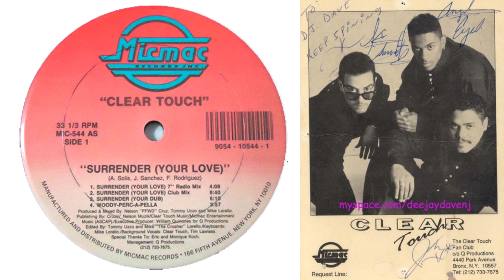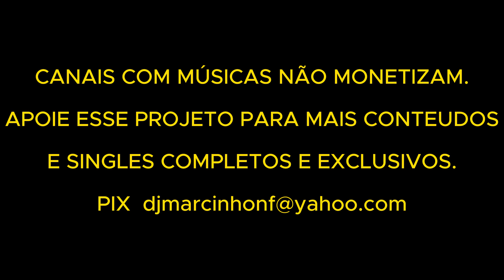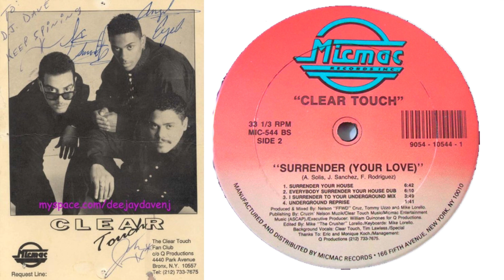Clear Touch – Surrender (Your Love) (12'' Single) ((24bit-48khz) (Wav) Vinyl Remastering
Selo:Micmac Records, Inc. – MIC 544
Formato:Vinil, 12", 33 ⅓ RPM
País:US
Lançado:1990
Gênero: Electronic
Estilo: Freestyle, Garage House
A1-Surrender (Your Love) (7" Radio Mix)4:08
A2-Surrender (Your Love) (Club Mix)8:40
A3-Surrender (Your Dub) 6:10
A4-Surrender (Woody-Perc-A-Pella)3:57
B1-Surrender (Your House)6:42
B2-Surrender (Everybody Surrender Your House Dub)6:10
B3-Surrender (I Surrender To Your Underground Mix)3:49
B4-Surrender (Your Love) (Underground Reprise)1:41
Fabricado por – Micmac Records
Distribuído por – Micmac Records
Masterizado em – Frankford/Wayne Mastering Labs
Publicado Por – Cruzin' Nelson Muzik
Publicado Por – Clear Touch Music
Publicado Por – MicMac Entertainment Music
Backing Vocals – Clear Touch, Tim Lawless
Edited By – Mike "The Crusher" Lorello*
Executive-Producer – William Quinones
Management – Q Productions
Mastered By – RCE*
Mixed By, Keyboards, Producer – Mike Lorello
Mixed By, Producer – Nelson "FFWD" Cruz*, Tommy Uzzo
Written-By – A. Solis*, F. Rodriguez*, J. Sanchez*